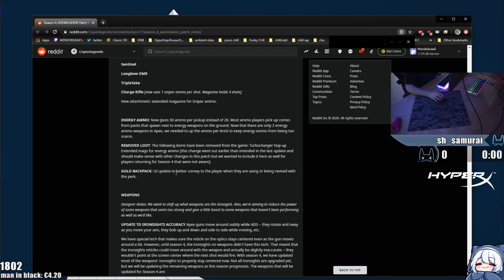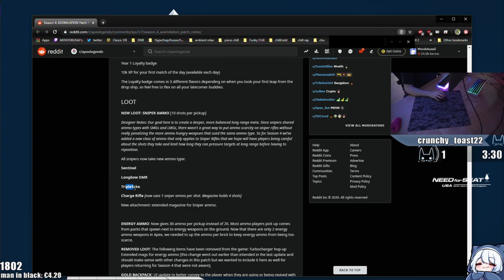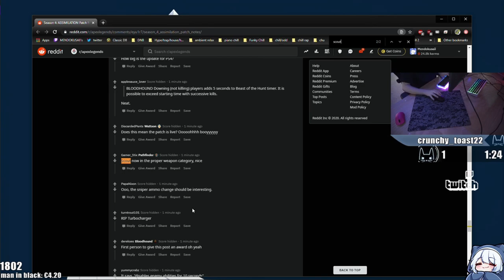THEY NERFED THE WINGMAN.. | Liquid Mendo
They nerfed the Wingman in the newest Apex patch..